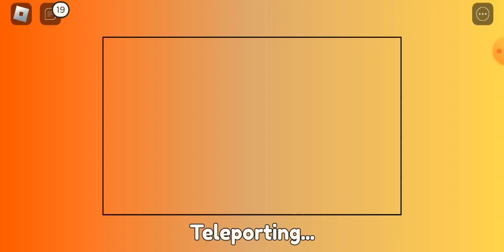next is op video Azuljack2014 and tangisan667